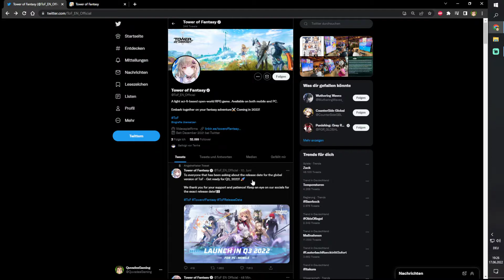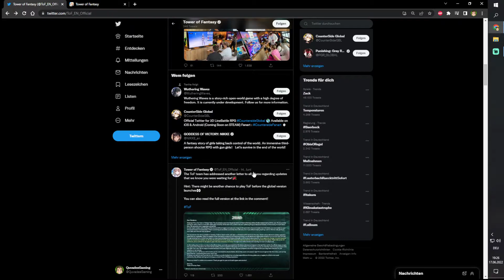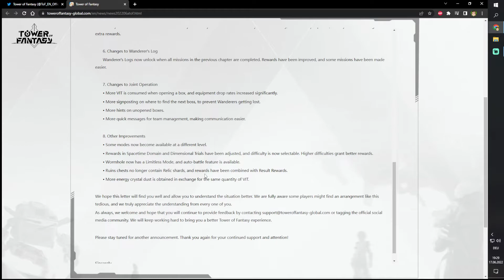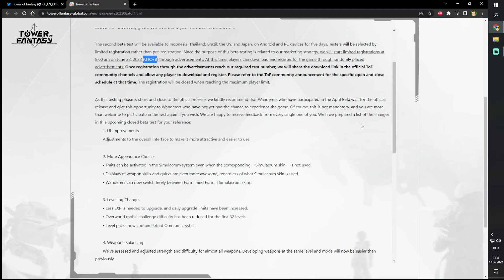Tower of Fantasy Global Closed Beta Info german